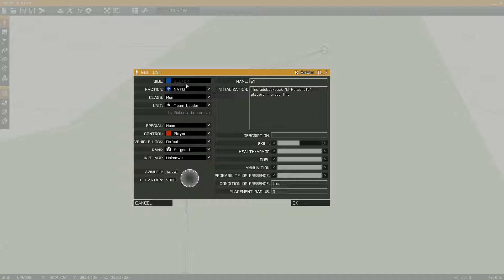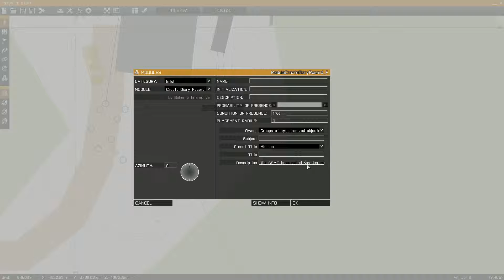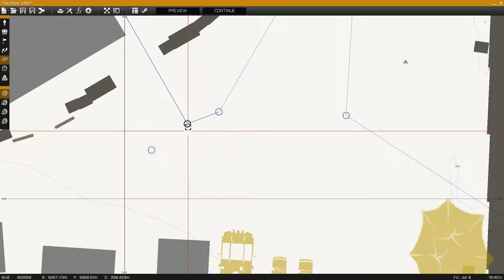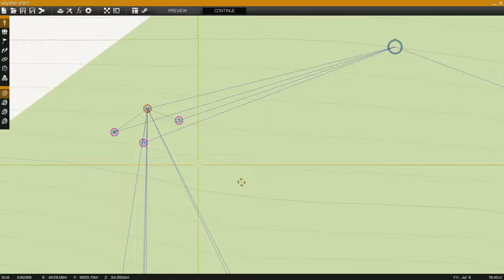Nvidia shadowplay + Handbrake test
New graphics card gave me nvidia's shadowplay recorder. I think it's pretty good. Also using Handbrake video encoder.